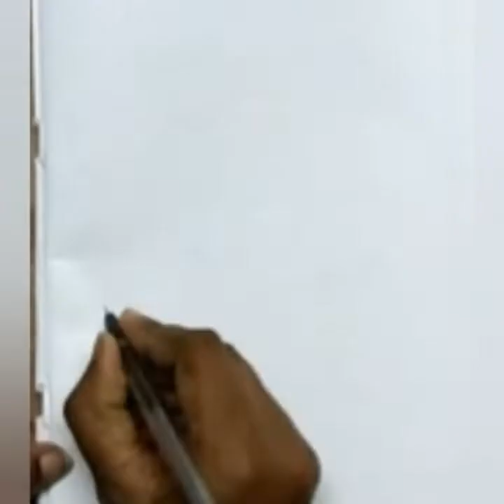How to draw Rath very easy || Rath yatra special drawing